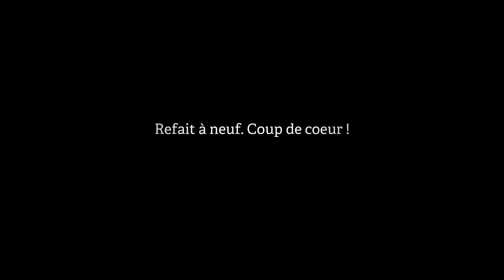Appartement F3 à louer, Chambery (73), 695€/mois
- CHAMBERY ,CTRE, STANDING, FONCTIONELLE, REFAIT A NEUF T3, 65M2, CUIS.US, AMENAGEE, SDB. DPE/C/D. LOYER 695 ECC /FA 670E STELLA 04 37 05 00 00 NOBLIMO

• AGENCE :
Noblimo (fleur De Lys) (La Tour Du Pin)
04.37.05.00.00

• ANNONCE :
Type : appartement
Surface : 65m2
Nb de pièce : 3
Référence : 0910188
DPE : 118 kWhep / m².an
GES : 28 kgéqCO2 / m².an